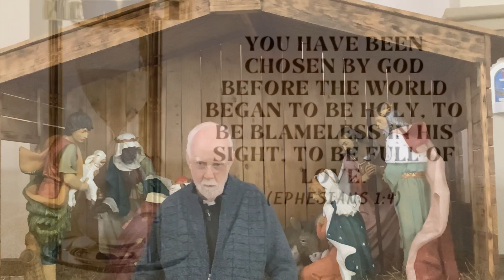Feast of the Epiphany of Our Lord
This Sunday Holy Mother Church celebrates the Epiphany.  You and I are also epiphanies.  You’re thinking, “ How can this be?”

Come along and let’s find out what Epiphany means and why we celebrate it.  Please keep in mind that YOU are God’s masterpiece, and don’t take my word for it , He tells you so in Ephesians 2:10.  Shalom.